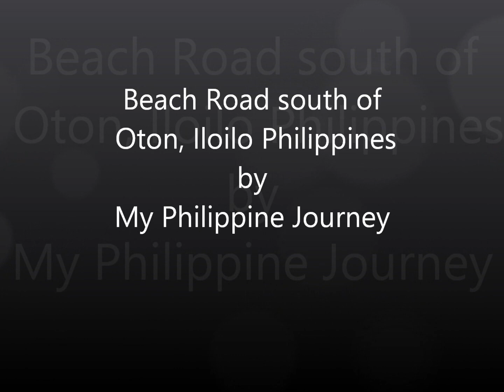Beach road in Oton, Iloilo Philippines. My motorcycle view...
This is my first appearance just before I take you down a slow motorcycle ride on a very pretty and shaded street along the ocean front in Oton, Iloilo Philippines.  The property owners on this road take extra care in keeping this road clean.  The lush tropical landscaping with the tall coconut trees that line this road makes it one of my most favorite roads.  It winds through a southern suburb of Oton, Iloilo Philippines.